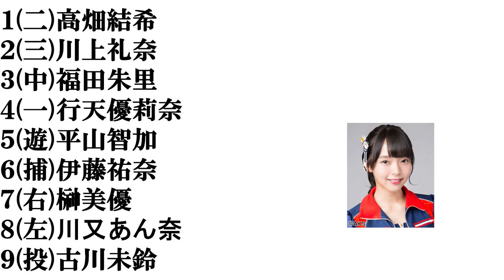【香川美人】打線組んでみた③～アイドル編～